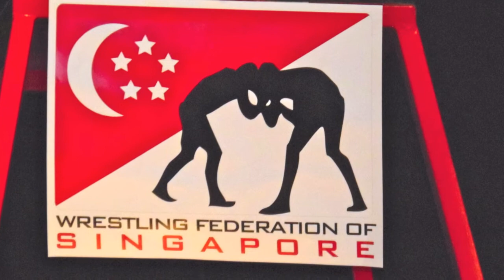THSWC feature (2014 Singapore National Open)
Highlight video of The Harbour School Wrestling Club (Hong Kong) at the 2014 Singapore National Open.

Music credits to Aarom Lam and Hector Emerenciano.

Thanks to all those who provided photos and footage.

Edited by @Mr_Moseley